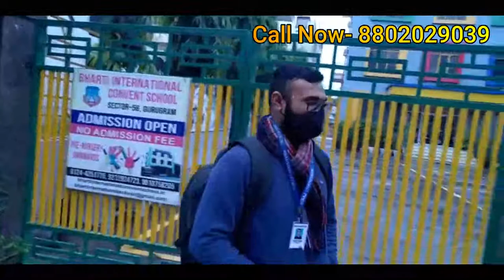Computer Repair Home Service in Sector 56 Gurugram near me | Laptop & Printer Repair in Sec 56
Computer Repair Home Service in Sector 56 Gurugram near me | Laptop & Printer Repair in Gurugram Sector 56
Laptop Repair in Sector 56  Gurgaon
Printer Repair in Sector 56  Gurgaon
Cartridge Refilling in Sector 56  Gurgaon